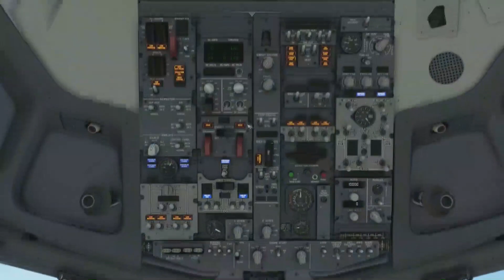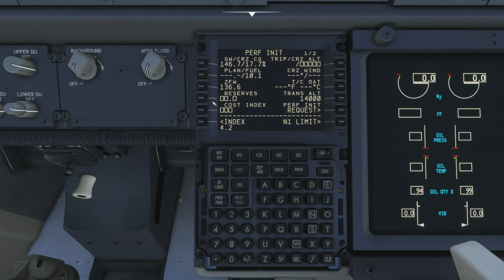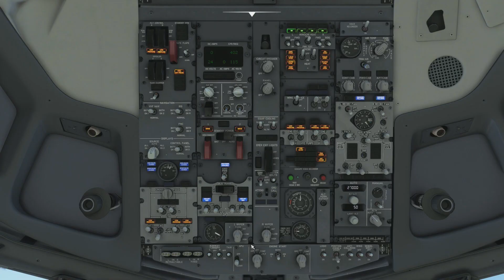[MSFS] PMDG737-800 by t'way TWB708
Busan(PUS/RKPK) to Osaka(KIX/RJBB), B737-8B5